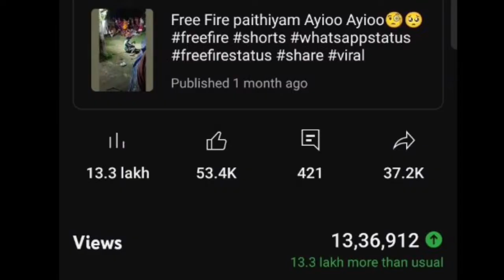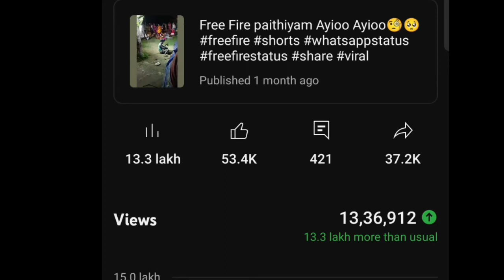1 Million View Reach 🥺 Thank You So Much Guys ❤️🫂☺️ Keep Supporting 🙏